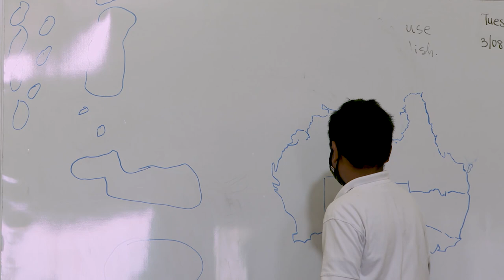ADF personnel get schooled in Palau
Australian Defence Force personnel deployed to Palau as part of Operation Solania spent time at a local school talking to students and playing sport as part of a community engagement activity.

Royal Australian Navy hydrographic ship HMAS Melville and a Royal Australian Air Force C-27J Spartan aircraft supported the Pacific Island Forum Fisheries Agency recently by providing maritime surveillance to help detect and deter illegal fishing activity in the Pacific as part of Operation Solania.

Operation Solania is the Australian Defence Force’s contribution to maritime surveillance within the Pacific region and supports the Pacific Island Forum Fisheries Agency operations Rai Balang, Tui Moana, Island Chief, and Kuru Kuru.

In the first Operation Solania for 2022, HMAS Melville supported the Federated States of Micronesia with surveillance of its exclusive economic zone while contributing to broader efforts to protect the security, sovereignty and prosperity of the region. RAAF Spartan aircraft conducted air surveillance operations from Palau.

V20220752